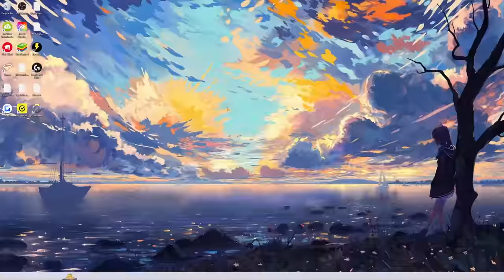I Fought the LEGENDARY WINTER MOTH in Pocket Ants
Game ➞ Pocket Ants